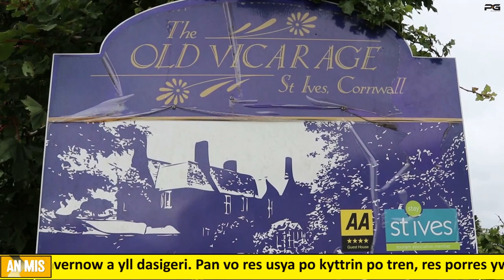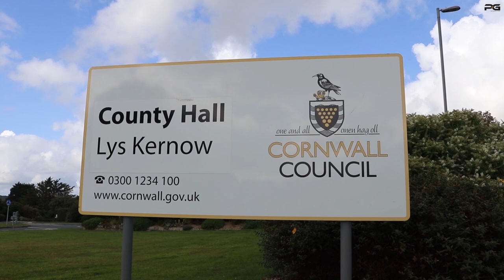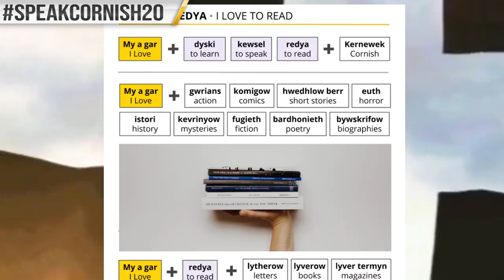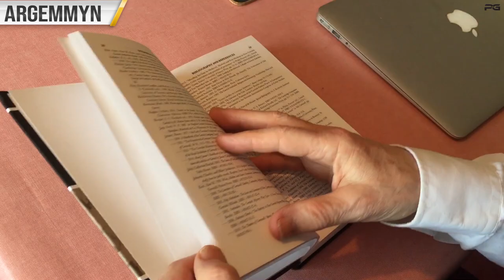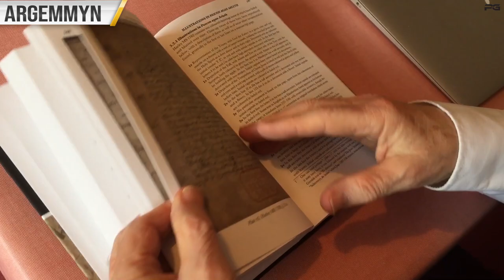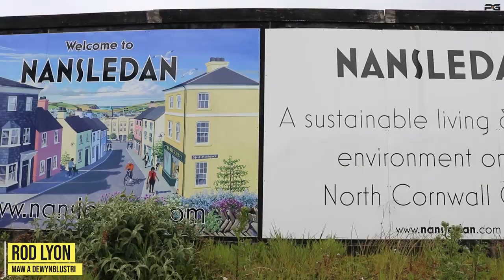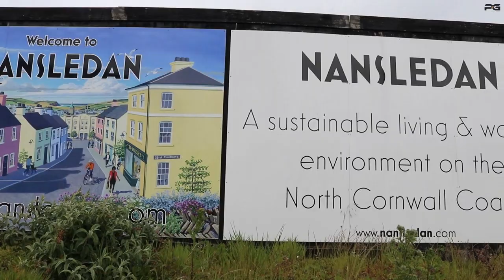An Mis 34 - Mis Metheven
This is the monthly Cornish language TV magazine show.
An Mis ma:
* Esya alhwedhans
* Bewnansow du a vern
* Seythen Kows Kernewek